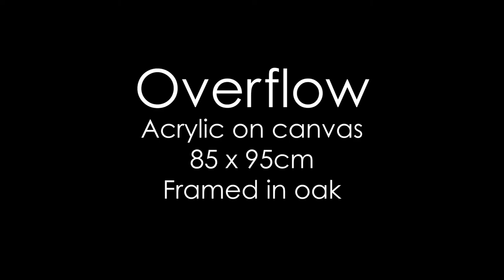Intro - Overflow - Robyn Pedley - Bobbie P Gallery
Overflow - Robyn Pedley.
From Coastal Sanctuaries exhibition of paintings and drawings by Central Coast artist Robyn Pedley exploring pockets of unassuming beauty within our coastal region.

From suburban bushland to local ponds, Robyn's sensitive interpretation and soft colour palette convey the beauty of untamed gardens and areas of wilderness as places of sanctuary.